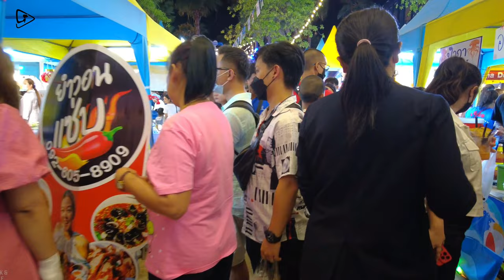Sea Bear Food Festival at Central Pattaya Thailand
Experience the Ultimate Seafood Feast at the Pattaya Sea Bear Food Festival 2023!
Welcome to the Pattaya Sea Bear Food Festival 2023! Join us as we dive into the vibrant culinary scene of Pattaya, Thailand, where the freshest seafood meets innovative flavors. In this video, we take you on a mouthwatering journey through the festival.
Source : walk & ride everywhere